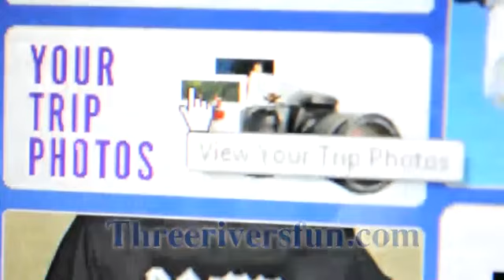kenn 7-20-2013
lucky 13 boats of fun on the ol' kennebec. thrills and spills !